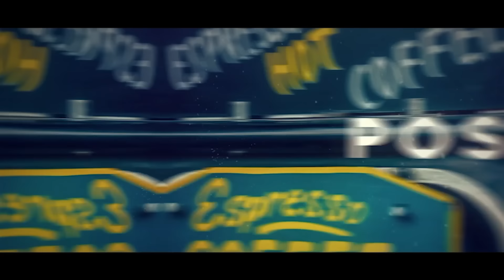உன்னால் முடியும் நம்பு!!! | Anand Srinivasan